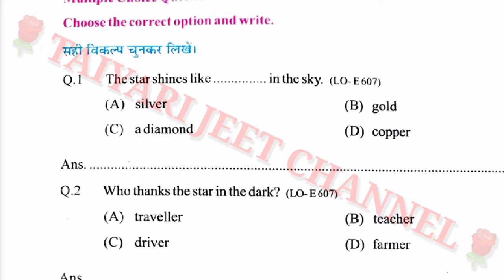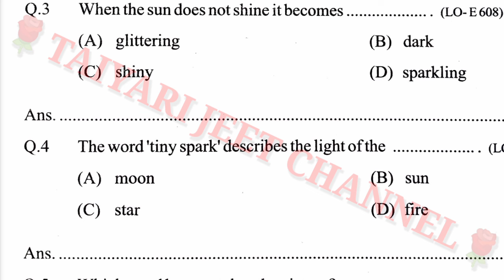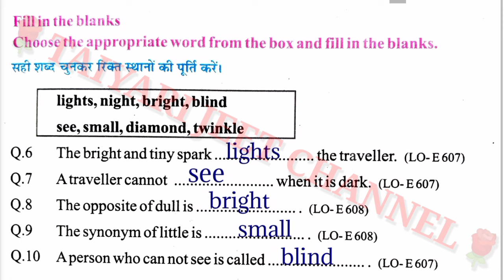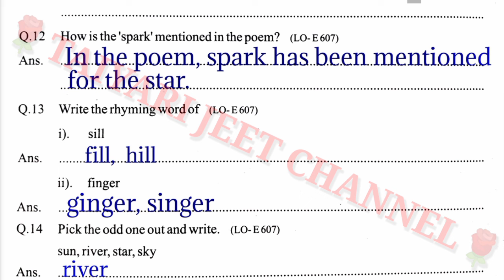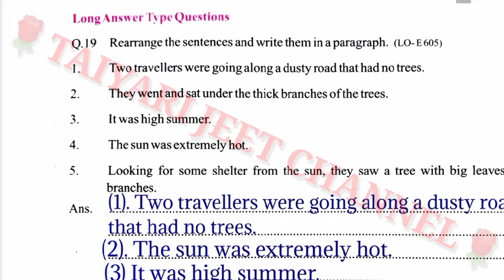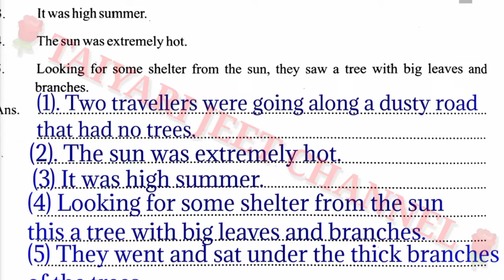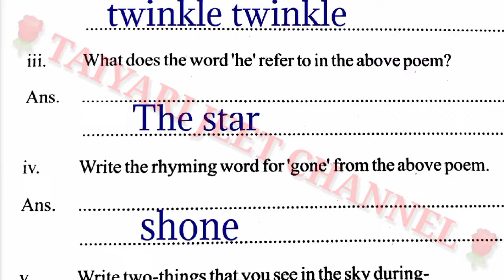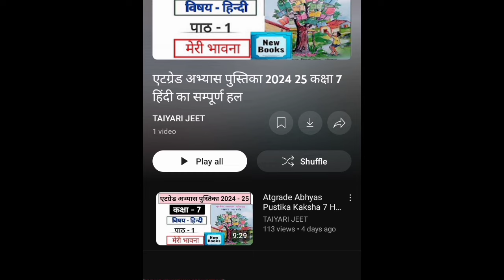एटग्रेड अभ्यास पुस्तिका 2024 25 कक्षा 6 अंग्रेजी पाठ 5 // Atgrade Abhyas Pustika Kaksha 6 Angreji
Hello दोस्तों स्वागत है आपका अपने चैनल TAIYARI JEET में तैयारी जीत की

kaksha 6 atgrade angreji Abhyas pustika 2024 25
कक्षा 6 अंग्रेजी पाठ 5 एटग्रेड अभ्यास पुस्तिका 2024 25 के उत्तर
Kaksha 6 Angreji Atgrade Book solution
kaksha 6 angreji atgrade Abhyas pustika 2024 25 ke hal
कक्षा 6 अंग्रेजी ऐठ ग्रेड अभ्यास पुस्तिका पाठ 5 के उत्तर
Class 6 English Lesson 5 the Star